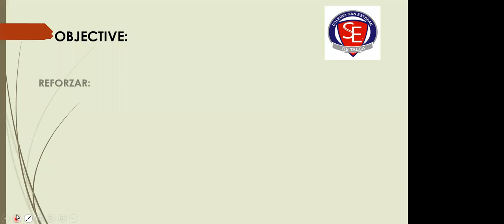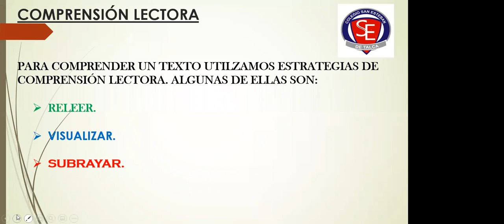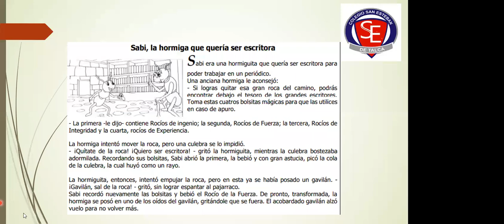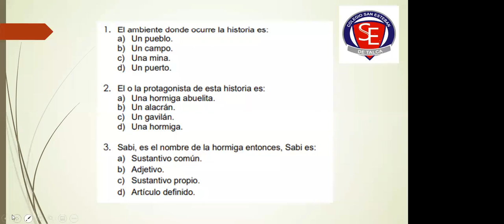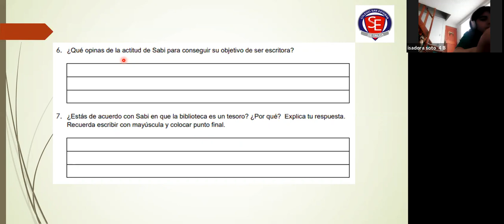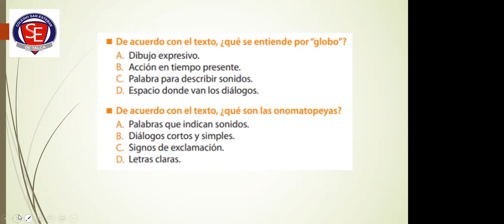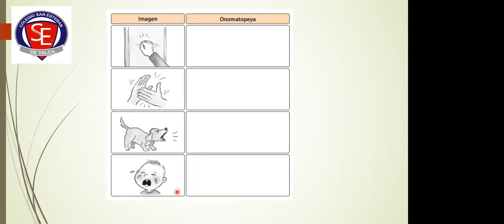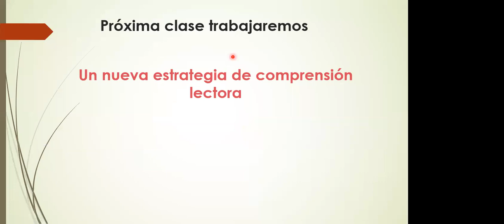Lenguaje_Clase 4°B 30 sept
Clase 4°B 30 sept.